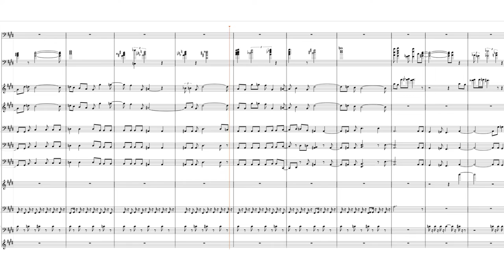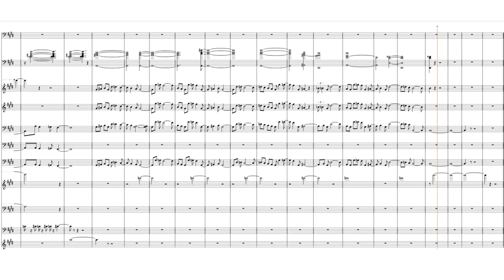Original Composition Sheet Music Follow Along - Composer Rob Cavallo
Watch and follow along as sheet music comes to life in this video.

If you want to use my music for your YouTube videos, please query me:

Arranged and Orchestrated by Rob Cavallo.

__________________________________________________________________________________________________ ***DO NOT RE-UPLOAD on YouTube or other platforms (Soundcloud, TikTok, etc.) It is strictly prohibited to use my covers/arrangements for Podcasts (Spotify/Apple Podcasts) Also DO NOT make remixes using the audio file my covers, and DO NOT illegally distribute my music to streaming platforms.